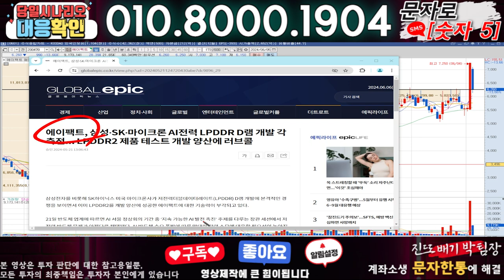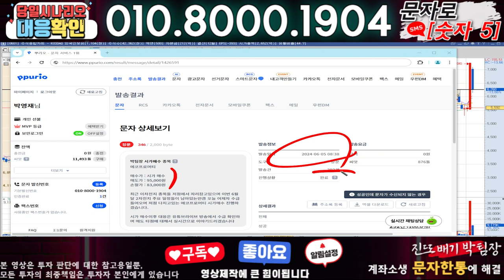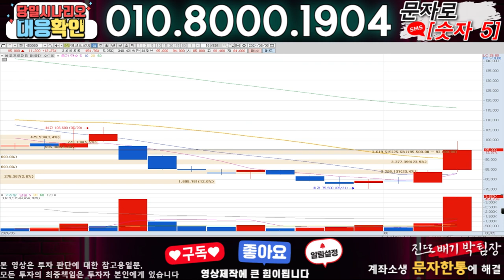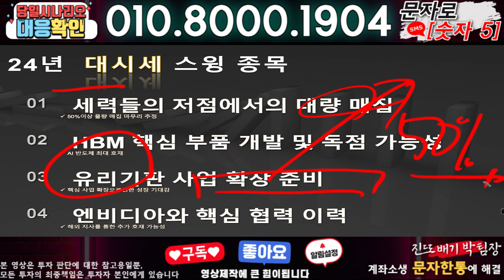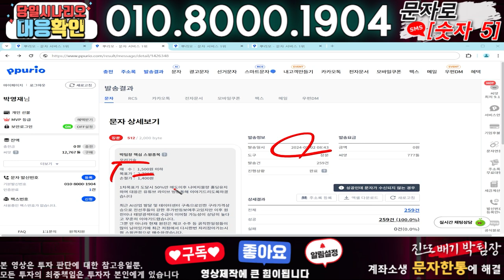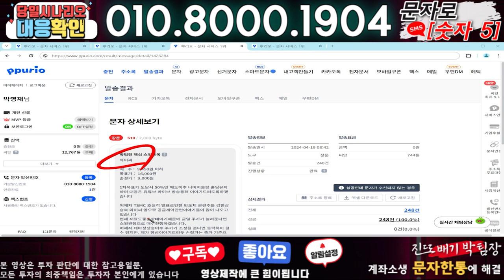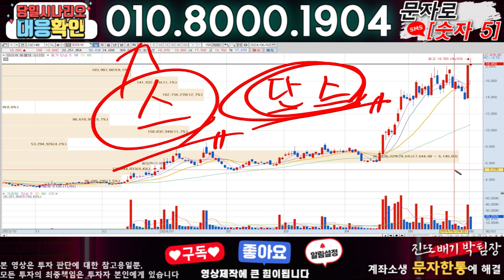에이팩트 ) 3분전 기습속보-공식입장발표!! 무슨일인가?